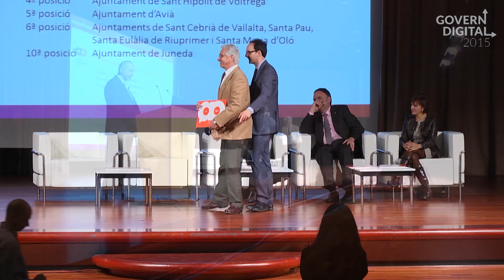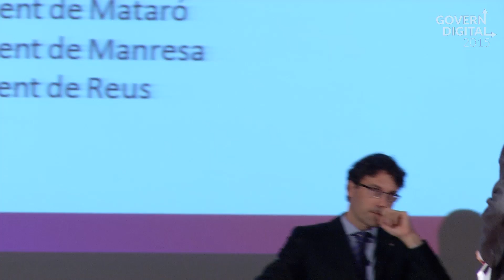CGD2015 - Lliurament de Premis Administració Oberta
Acte de liurament dels guardons Premis d'Administració Oberta en el marc del primer Congrés de Govern Digital 2015